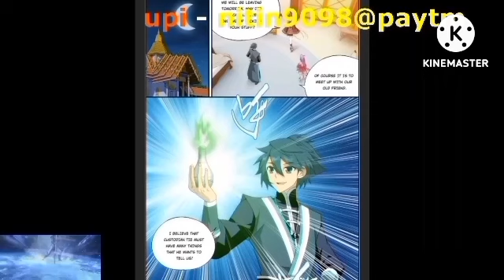Btth 4 supreme realm episode 558 hindi explanation 3n novel